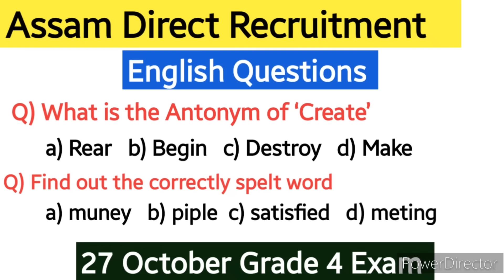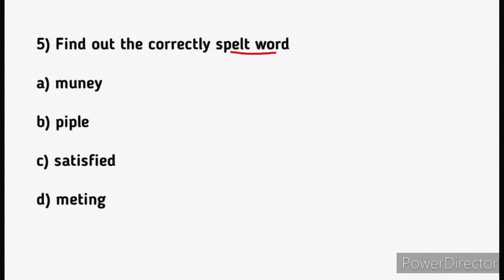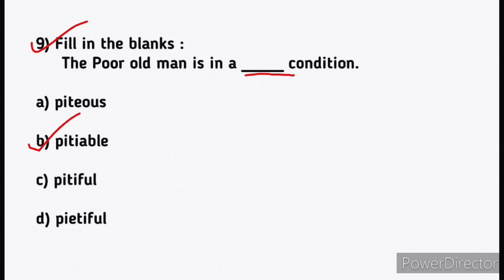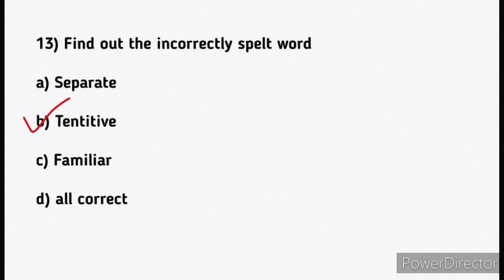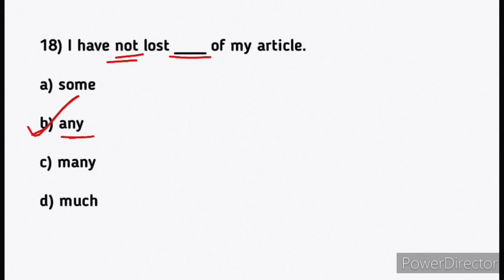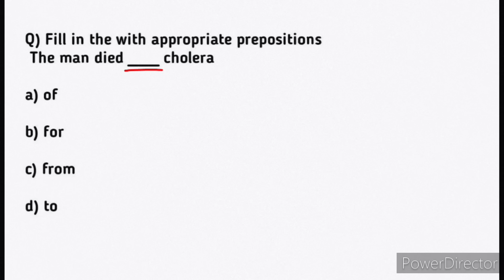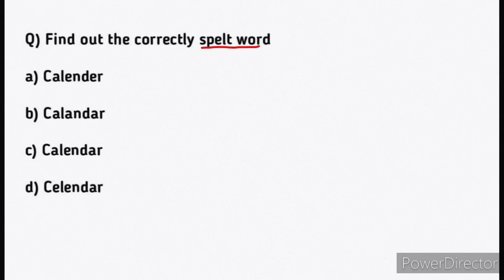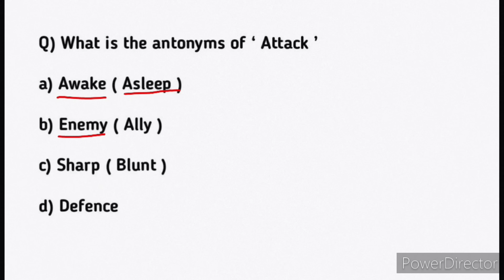Adre 2.0 exam // English Questions for ADRE // grade 4 english questions // 27 October exam